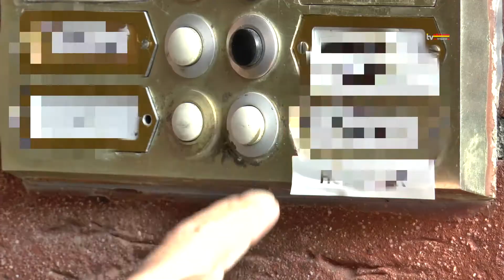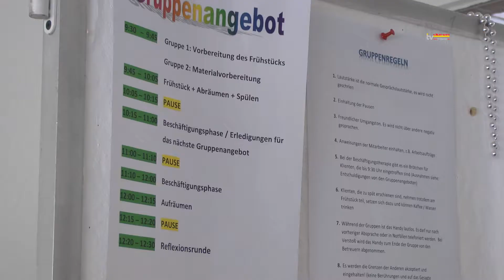Betreutes Wohnen - BEWO - Sozialwerk Düren